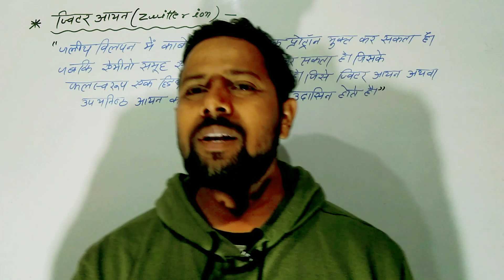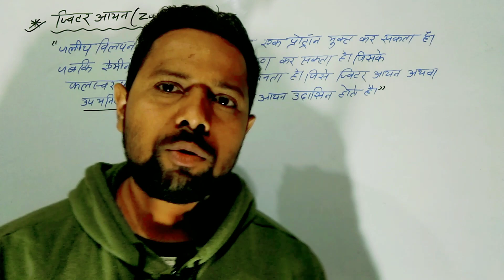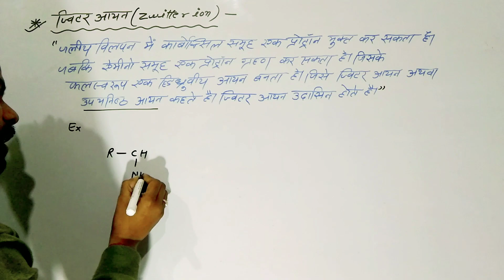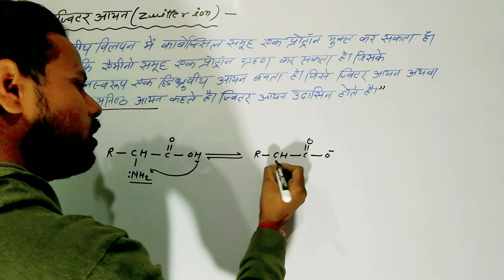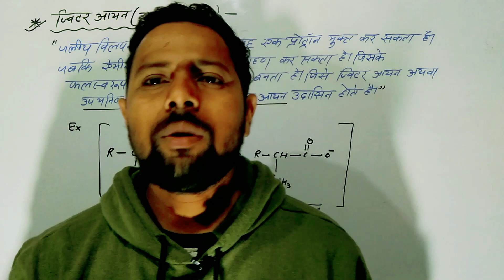ज्वेटर आयन...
ज्वटर आयन...
 उभयनिष्ठ आयन
 जैविक अणु
 कार्बाॅक्सीलिक समूह
 अमीनो समूह